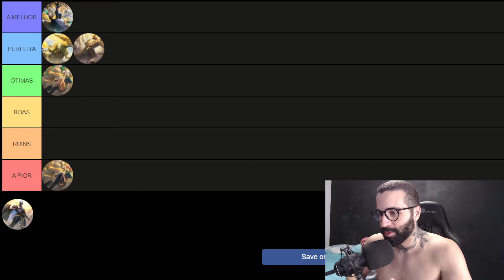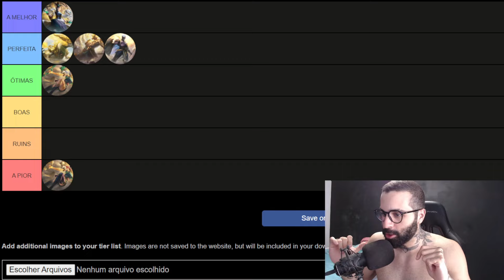TIERLIST SKINS LUNARES WILD RIFT - LEAGUE OF LEGENDS